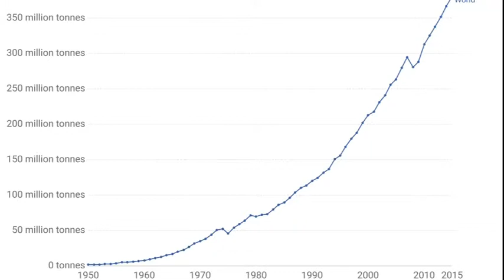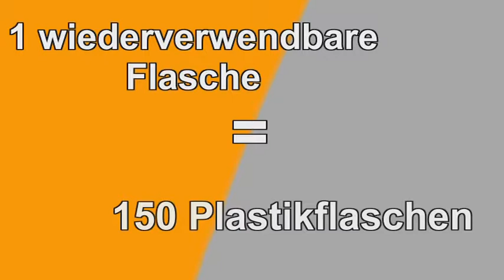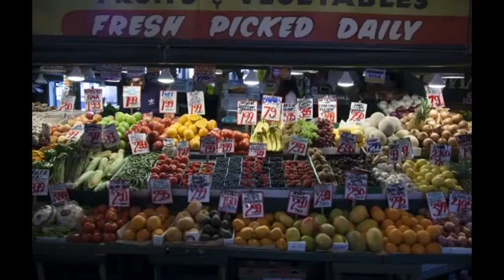Reduce everyday plastic waste DE